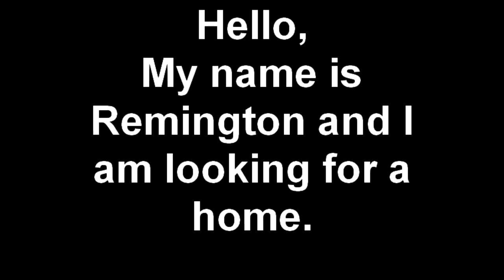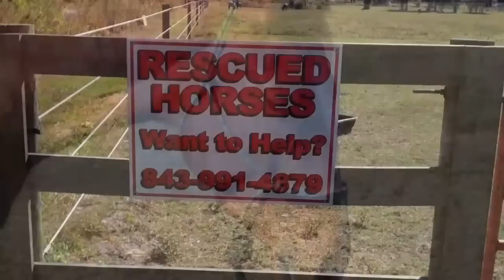Hello, My name is Remington and I am looking for a home.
Created on November 11, 2010 using FlipShare. Update 11/21/10 Remington has been adopted!!! All horses for adoption are current on vaccines, coggins, farrier and dental. For more information on how you can adopt a LEARN rescue horse go